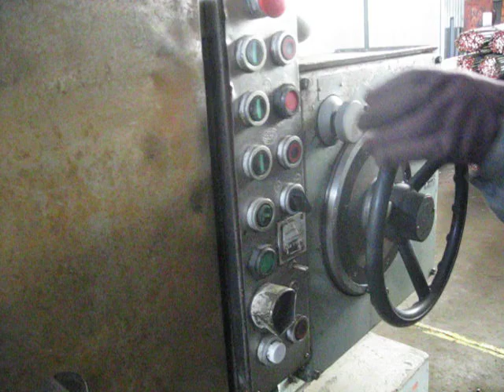Rotary Grinder: 42" Shibaura KRTC-11A, 50 HP, 24" Under, 20" Wheel, 1980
(1) Used 42" SHIBAURA Rotary Surface Grinder,
Model KRTC-11A, S/N 495, New 1980

Specifications:

Chuck Diameter:  42.5"
Chuck Life Remaining: 1/4"
Maximum Swing Inside Guards: 44.9"
Maximum Vertical Height: 24.4"
Grinding Wheel Size (Segmented): 20"
Grinding Wheel Speed: 700 RPM
Chuck Speeds:  (4) 7- 22 RPM
Automatic Downfeed of Grinding Head: 0.004" - 0.12" / Rev.
Motor -- Spindle:  50 HP 3/60
            - Table Drive: 1.5 HP  3/60
Overall Dimensions (Approx.): 112" L-R x 73" F-B x 97" H
Weight (Est.):  15,000 Lbs.

Equipped With:

42-1/2" Diameter Electro-Magnetic Chuck w/ Controls
Wheel Dresser
Coolant Pump and Piping   /   Splash Guards

F.O.B.  Chicago, IL